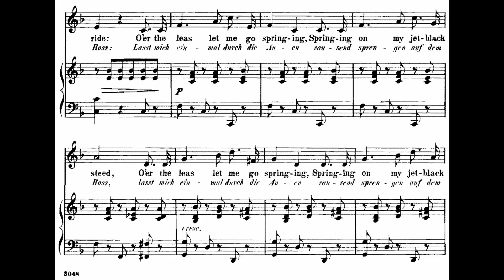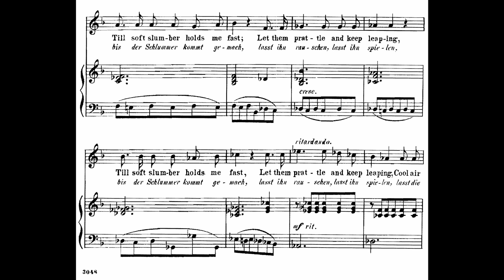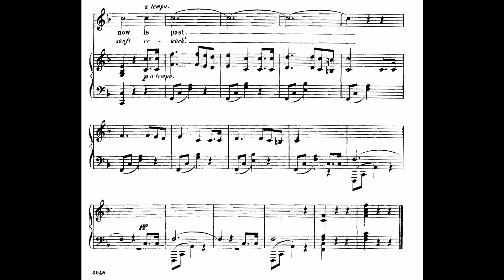Anton Rubinstein plays Rubinstein Zhelaniye (Sehnsucht) op. 8 no. 5 (1890) [Audio + Score]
Anton Rubinstein plays Rubinstein Zhelaniye (Sehnsucht) op. 8 no. 5 in 1890 the tenor VASILY SAMUS.

Anton Grigorevich Rubinstein(November 28, 1829 – November 20, 1894) was a Russian pianist, composer and conductor. As a pianist he was regarded as a rival to Franz Liszt, and he ranks amongst the greatest keyboard virtuosi.

He learned the piano from an early age, and made his first public appearance at the age of nine. He was taken to Paris, and then to Berlin, where he and his brother Nikolai studied composition and theory with Siegfried Dehn. Here he met with, and was supported by, Felix Mendelssohn and Giacomo Meyerbeer. He then moved to Vienna, where he briefly taught, before returning to Russia in 1848 where he worked as a musician to the sister-in-law of the Tsar.

He began to tour again as a pianist in the late 1850s, before settling in St. Petersburg, where in 1862 he founded the St. Petersburg Conservatory, the first music school in Russia. He also continued to make tours as a pianist, and spent a short stint teaching in Dresden towards the end of his life.

Rubinstein died in Peterhof, having suffered from heart disease for some time. All his life he had felt himself something of an outsider; he wrote of himself in his notebooks -

“Russians call me German, Germans call me Russian, Jews call me a Christian, Christians a Jew. Pianists call me a composer, composers call me a pianist. The classicists think me a futurist, and the futurists call me a reactionary. My conclusion is that I am neither fish nor fowl – a pitiful individual”.

The street in St. Petersburg where he lived is now named after him.

Rubinstein was a prolific composer, writing no less than twenty operas (notably Demon, written after Lermontov's Romantic poem), five piano concerti, six symphonies and a large number of solo piano works along with a substantial output of works for chamber ensemble, two concertos for cello and one for violin, free-standing orchestral works and tone poems (including one entitled Don Quixote).

Rubinstein's music demonstrates none of the nationalism of The Five, and in fact he spoke out against Russian nationalism, leading to arguments with Mily Balakirev and others who felt that his establishment of a Conservatory in St. Petersburg would damage Russian musical traditions. In the tirades of the Russian nationalists, the Jewish birth of Anton and his brother was frequently held against them. Nonetheless, it is Nikolai Rubinstein's pupil Tchaikovsky who has become perhaps popularly identified with Russia more than any other composer.

Following Rubinstein's death, his works began to be ignored, although his piano concerti remained in the repertoire in Europe until the First World War, and his principal works have retained a toehold in the Russian concert repertoire. Falling into no dynamic tradition, and perhaps somewhat lacking in individuality, Rubinstein's music was simply unable to compete either with the established classics or with the new Russian style of Stravinsky and Prokofiev. Rubinstein had consistently identified himself with the more conservative traditions in European music of his time. He had little time for the music of Richard Wagner and other musical radicals. Mendelssohn remained an idol throughout Rubinstein's life; he often performed his music in his own recitals; his own solo piano music contains many echoes of Mendelssohn, Frédéric Chopin and Robert Schumann.

Over recent years, his work has been performed a little more often both in Russia and abroad, and has often met with positive criticism. Amongst his better known works are the opera The Demon, his Piano Concerto No. 4, and his Symphony No. 2, known as The Ocean.

Anton Rubinstein was the brother of the pianist and composer Nikolai Rubinstein, but was no relation to the 20th century pianist, Arthur Rubinstein.